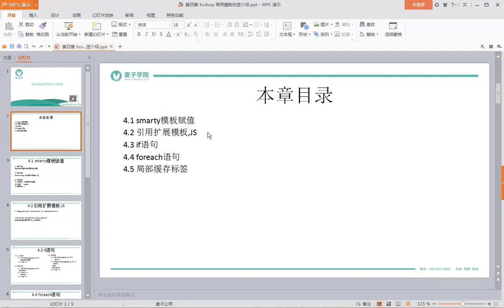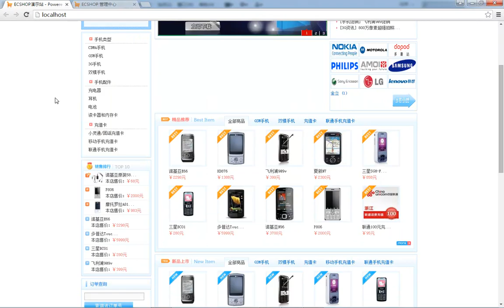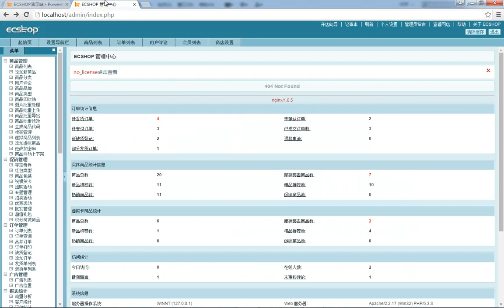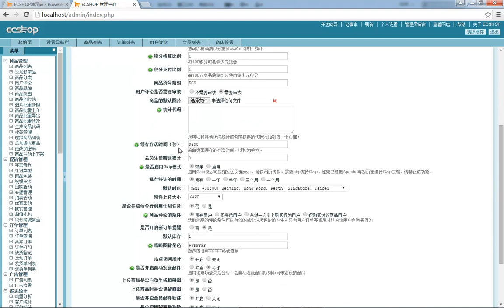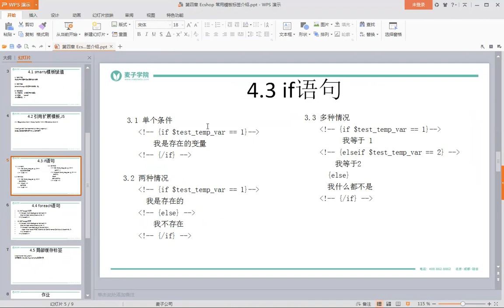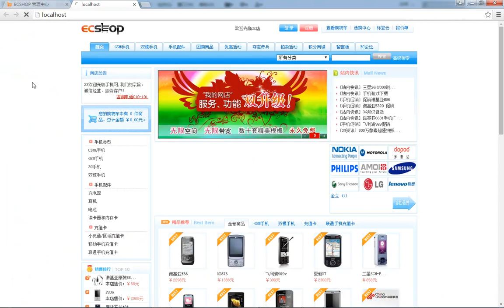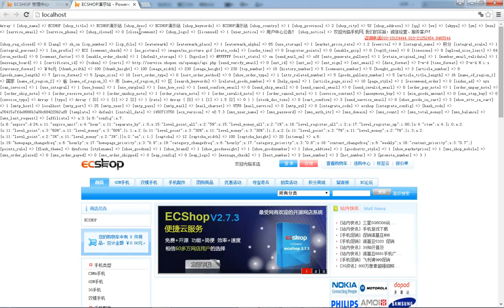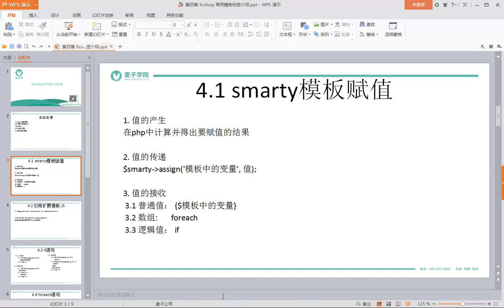ecshop独立网店二次开发5 smarty模板赋值